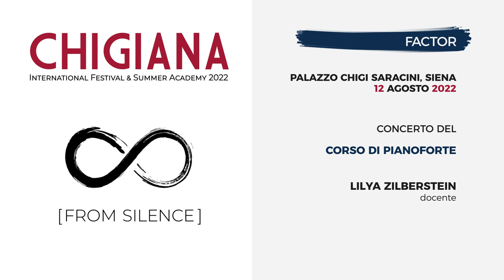CHIGIANA FACTOR 2022: PENG LIN, A.N. Skrjabin, Huit Études op. 42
CHIGIANA INTERNATIONAL FESTIVAL & SUMMER ACADEMY 2022 "From Silence"
"Chigiana Factor", Allievi della Classe di Pianoforte
Docente: M° Lilya Zilberstein

Peng Lin, pianoforte

Aleksandr Nikolaevič Skrjabin (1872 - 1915)
da Huit Études op. 42

0:17 n. 2 in fa diesis minore
1:20 n. 3 Prestissimo
2:20 n. 4 Andante
4:55 n. 5 Affannato

Registrato a Siena, 12 agosto 2022